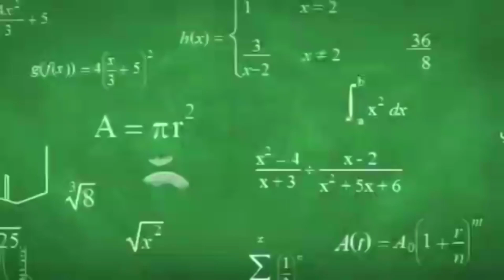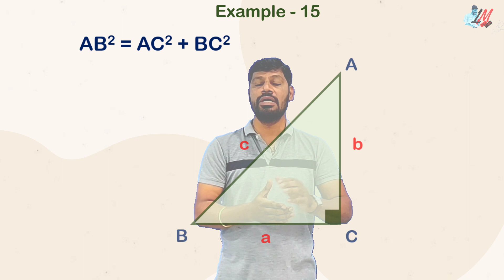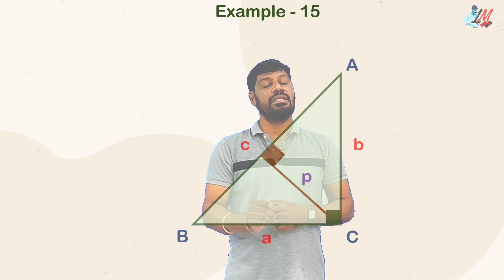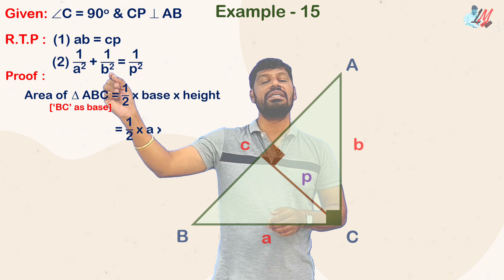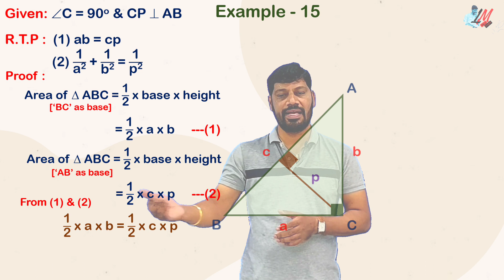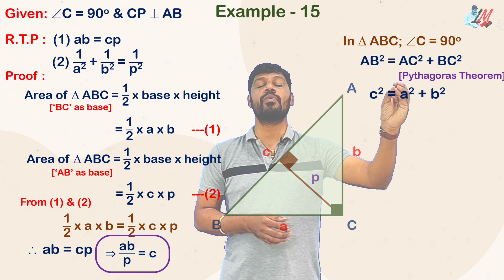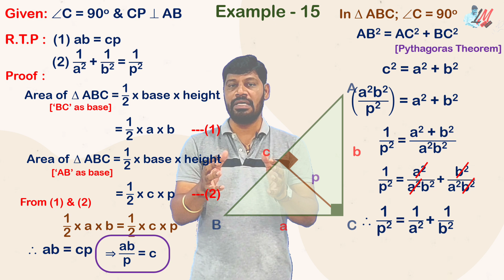X Class - Similar Triangles - Pythagoras Theorem - Example 15 - LM 514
# X Class Maths
# Similar Triangles
Pythagoras Theorem
Pythagoras Examples